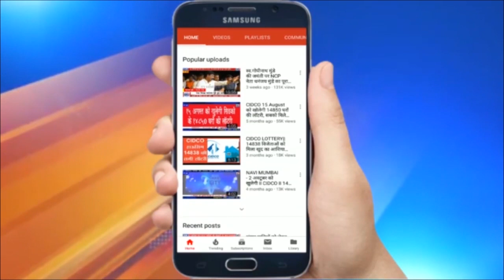संबित का राहुल पर तंज | पीएम के बयान का दिया हवाला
संबित का राहुल पर तंज  | पीएम के बयान का दिया हवाला | संबित पात्रा ने राहुल गांधी पर जोरदार तंज  कसा है, दरअसल पीएम मोदी ने सरदार पटेल की जयंती पर उन्हें श्रद्धांजली देते हुए कहा कि जब हम सबका हित सोचेंगे तभी हमारी प्रगति होगी... इसी बयान को आधार बनाकर संबित पात्रा ने एक ट्वीट किया और बोले समझे राहुल गांधी जी...